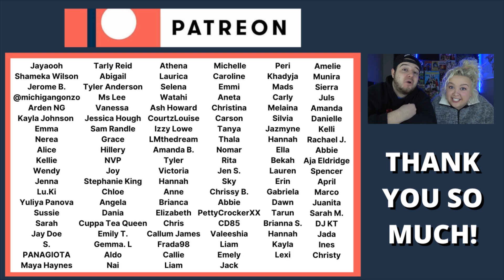Little Mix - 'Woman Like Me' (Live at The Global Awards 2019) | COUPLE REACTION VIDEO